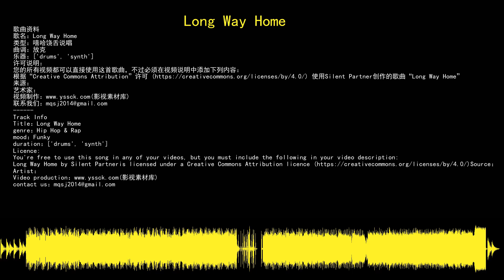youtube audio library 免费无版权音乐库 免费背景音乐下载 Long Way Home 嘻哈饶舌说唱 Hip Hop & Rap 放克 Funky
歌曲资料
歌名：Long Way Home
音乐制作：Silent Partner
类型：嘻哈饶舌说唱
曲调：放克
乐器：drums,synth
许可说明：
根据“Creative Commons Attribution”许可 使用Silent Partner创作的歌曲“Long Way Home”
来源：
艺术家：
Track Info
Title：Long Way Home
artist：Silent Partner
genre：Hip Hop & Rap
mood：Funky
duration：drums,synth
Licence:
Long Way Home by Silent Partneris licensed under a Creative Commons Attribution licence
Artist：